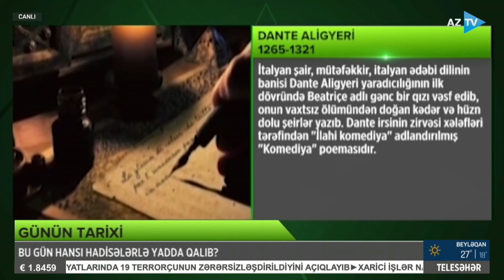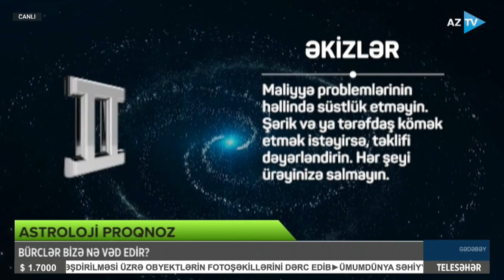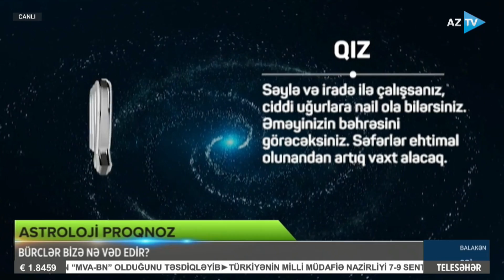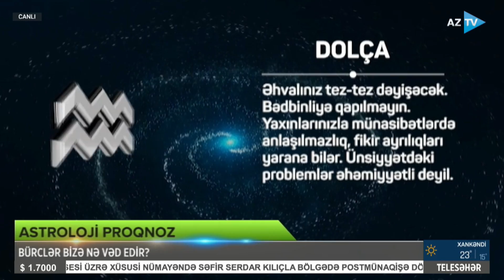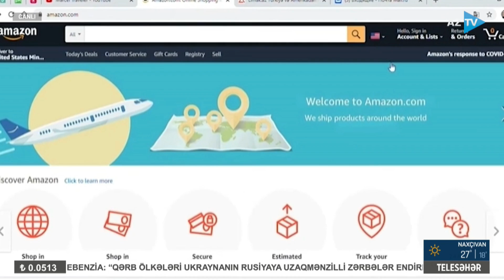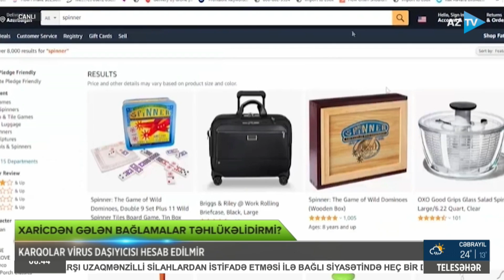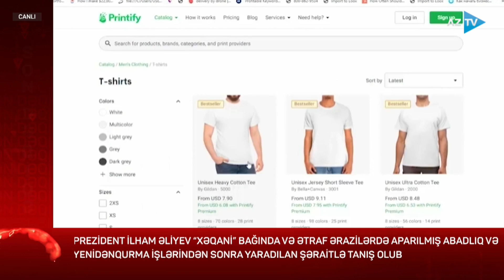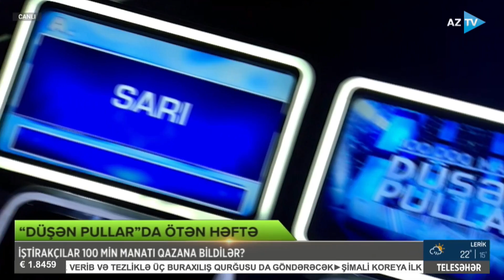Birinci sinfə gedən şagirdlərin məktəbə adaptasiyası | TELESƏHƏR – 14.09.2024